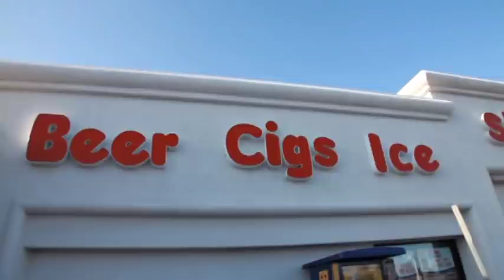LOCS GONE WILD PRESENTS /THE TRUTH ABOUT VEGAS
Locs Gone Wild is coming to Las Vegas the street documentary  will be on location this summer filming the ends and outs of the Gamblin State if you seen the Texas doc film  you know the dirty south was a wild ride. Now were gonna take you to the west coast and turn the cameras on the greatest city on earth  Las Vegas stay tune it's gonna be another wild ride coming soon and coming to your city next.